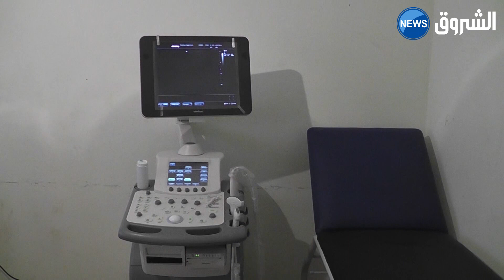تلمسان: قافلة طبية لفائدة سكان "المعازيز"